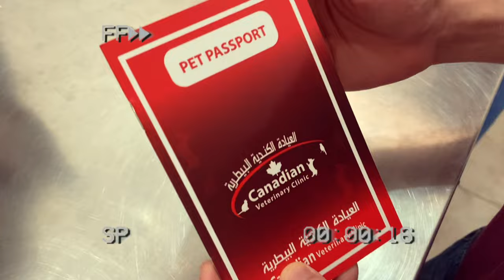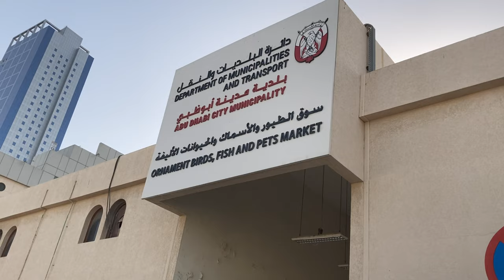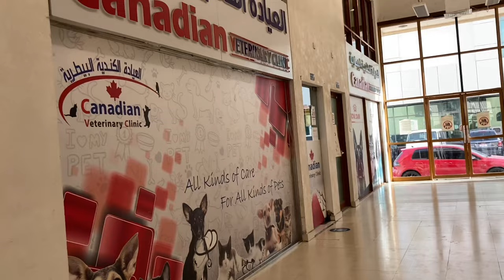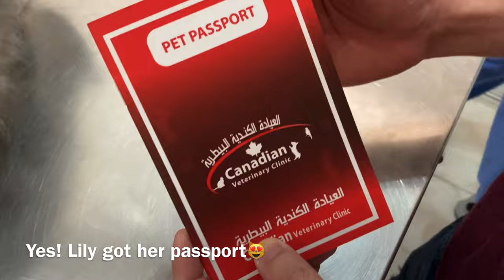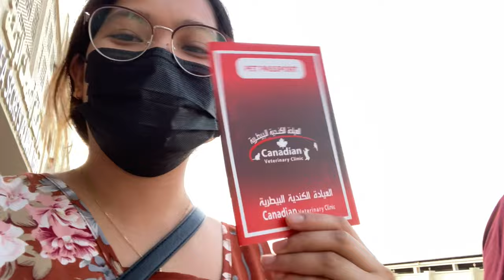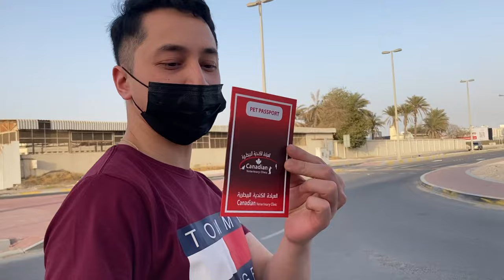ABU DHABI AL MINA PET MARKET + GETTING PET PASSPORT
Let's explore Abu Dhabi Al Mina Pet Market.

Abu Dhabi pet market is a very old market in Mina having many pet shops selling animals, birds, reptiles and fish.
You can get cutie kittens, dogs, iguanas, snakes, lizards, turtles, rabbits, white mice, squirrels and many other animals.
There are beautiful love birds, parrots, cacatua, sparrows, bulbul and many other colourful birds.
You can buy colourful ornamental fish such as gold fish, angel, platy, tiger barbs, rosy barbs, guppies, sharks, oscar, loch, malawi, koi, comet, parrot fish, gourami, discus, flower horn, neon tetra, red eye tetra and many colourful varieties.
You can buy also accessories such as bird cage, pet toys, pet food, aquarium, filters, heaters, and decoration accessories.
You will find also veterinary clinics there.

🌼CAMERA I USED:
📷Iphone Se/ Iphone 11
📷Canon 4000D

🌼VIDEO EDITOR:
🎬iMovie●Videoleap ●Capcut